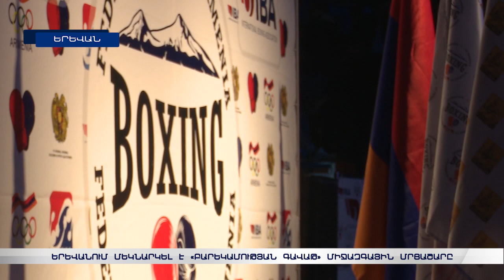Հայ բռնցքամարտիկների հաջող մեկնարկը՝ «Բարեկամության գավաթ» միջազգային մրցաշարում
Դինամո մարզահամալիրն այս օրերին բռցքամարտիկների տրամադրության տակ է լինելու: Երևանում մեկնարկել է Բարեկամության գավաթ անվանումը կրող միջազգային մրցաշարը, որին մասնակցում է ավելի քան 150 բռնցքամարտիկ: